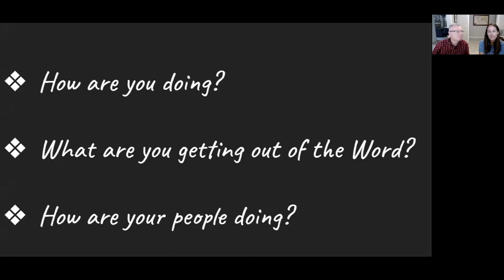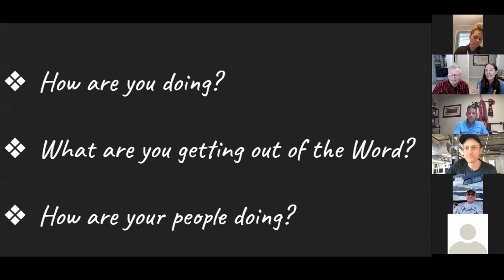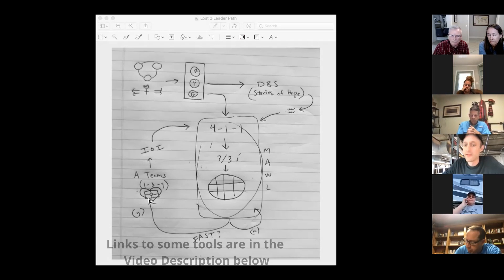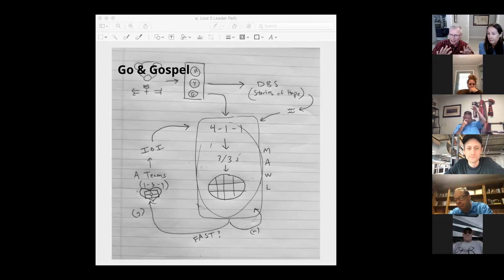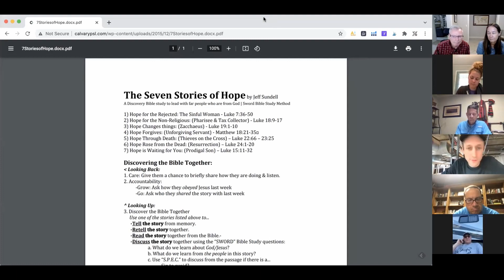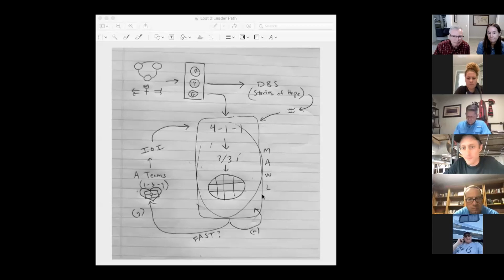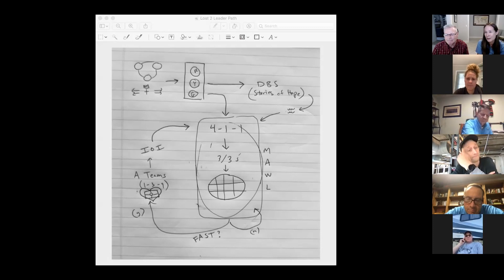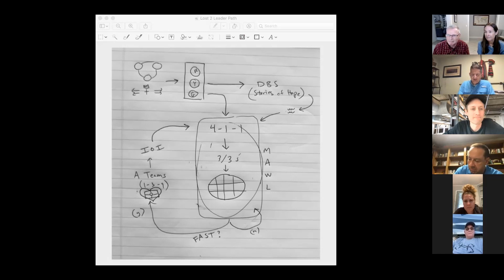Micro to Macro Discipleship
Starting simple like Jesus; "Follow Me and I will make you fishers of men" and continuing like Him in moving to the more complex elements of being a disciple-maker.